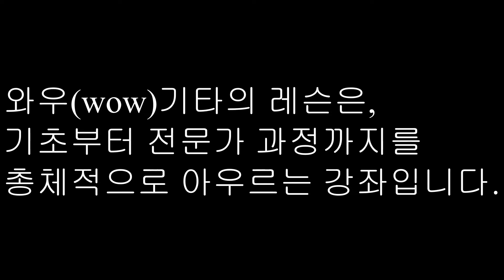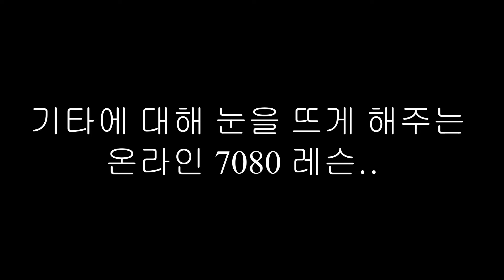통기타 강의/사랑의 썰물-임지훈 코드 반주 설명 홍보영상/7080 핑거스타일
정식 강좌 및 무료 기초강좌 악보 카페